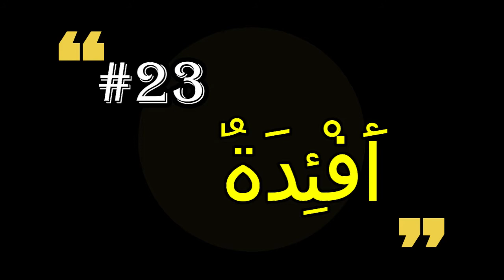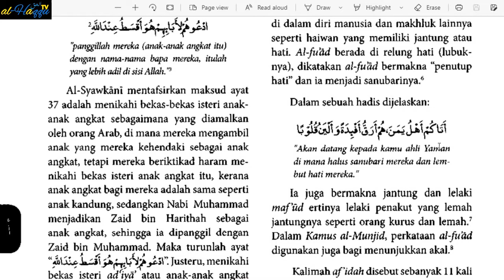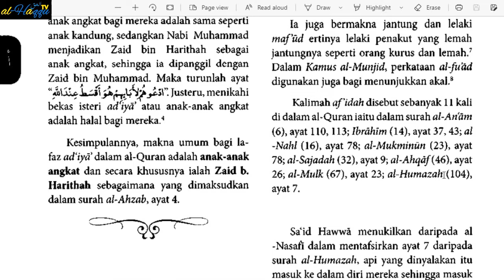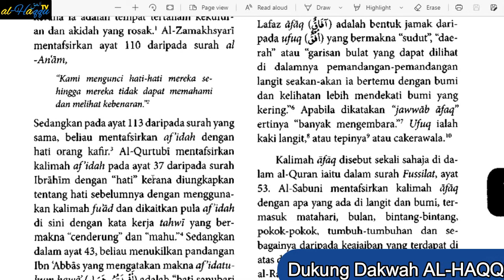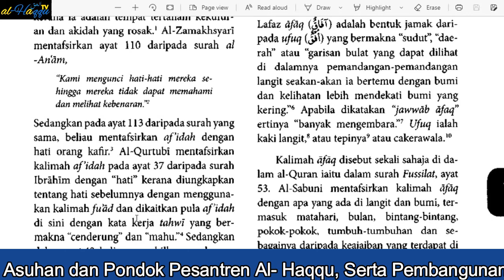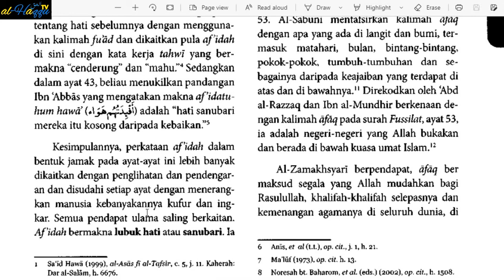AUDIOBOOK I #23 أَفْئِدَةٌ I KAMUS AL-QURAN: RUJUKAN LENGKAP KOSAKATA DALAM AL-QURAN